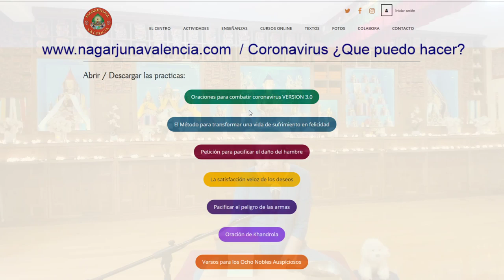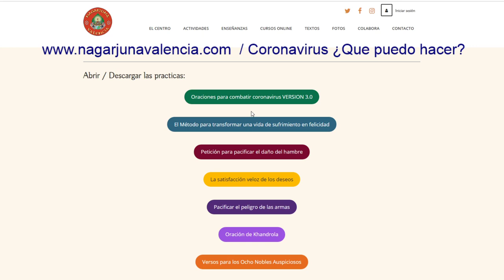71 Oraciones por los demás 25 05 2020